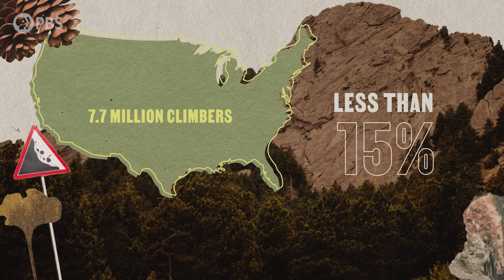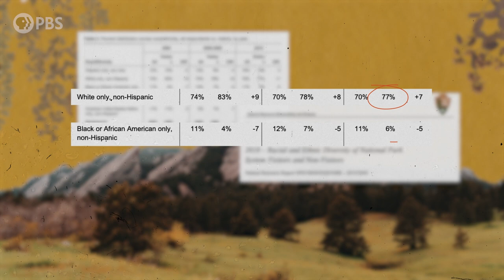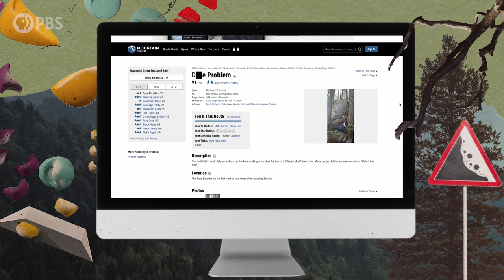Rock Climbing's Troubled Route Naming Tradition | America Outdoors: Understory | PBS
In the last few years, rock climbing has entered the mainstream. This explosion in popularity means that more people are trying it more than ever before, but that doesn’t mean everyone has access to the sport.

Baratunde Thurston meets Favia Dubyk, a professional rock climber who has been bouldering for over a decade. However, as a black woman, climbing hasn't been easy. Favia discusses the problematic route names and other aspects of the sport that have created unwelcoming environments for people like her, as well as, how the climbing community is working to make the sport more inclusive for all.

America Outdoors: Understory is a six-part YouTube series inspired by the PBS broadcast series America Outdoors with Baratunde Thurston.